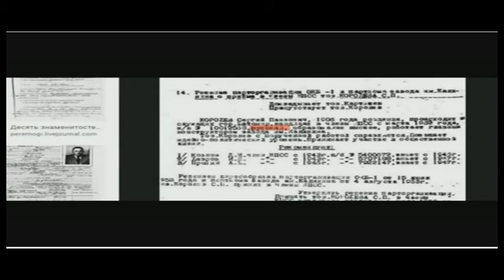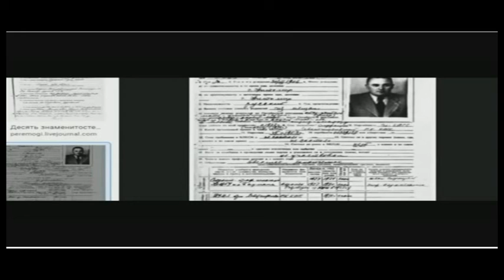короткие встречи в чатрулетке 268